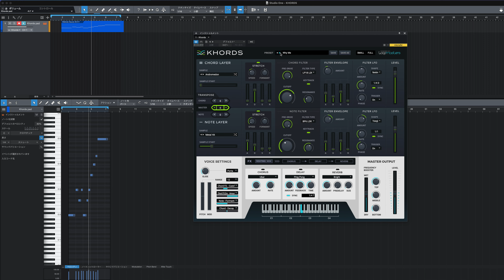「Loopmasters KHORDS」プリセットテスト/SFX section（KHORDS preset sounds No talking)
シンセサイザー「Loopmasters KHORDS」のプリセットテストです。
カテゴリは「SFX」

■ブログ：「Loopmasters KHORDS」買い方・使い方！わかりやすい550プリセットから選ぶシンセ！

↓「Loopmasters KHORDS」はこちらから14日トライアルが可能です。↓
14日は全機能が使えます。